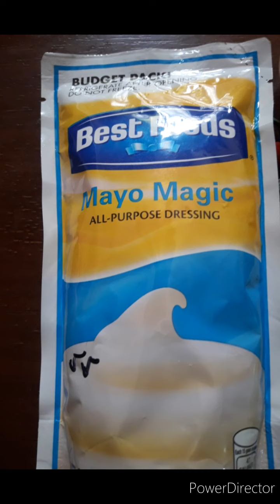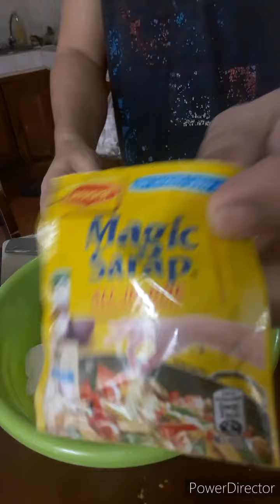tokwasisig tokwa sisig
sisig tokwa
tokwat baboy sisig

i try to cook some dish which is new look to us. and i will make sure that it is delicious and my family will love it. have a try guys and you will enjoy it, not only you but the whole family. i use in my blog is low cost ingredients so that anyone can afford to buy. we need to be practical in order to survive the crisis in life. bear with me and i will show you all my secrets in cooking on how you make a delicious and affordable dish on your table. thank you always for the support everyone, I Love you ALL. if you have any idea or suggestion, feel free to comment down below.

contact or send your support
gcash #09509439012